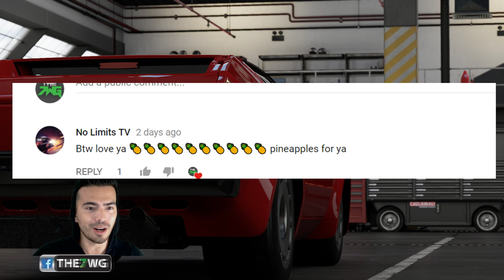WE GOT OUR FIRST LAMBORGHINI!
Sup Worlds!
In this Forza Motorsport 7 video I’ll be showing you Worlds my first Forza 7 Lamborghini!